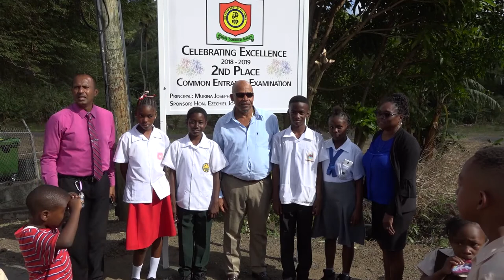GIS Midday News Brief (March 4, 2020)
In today’s news brief:
The Forestierre road rehabilitation project is now complete; the Boguis Primary celebrates Common Entrance Exam successes; and OECS states attend Growth and Resilience dialogue.